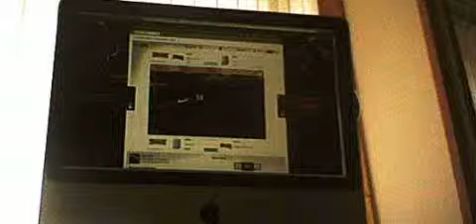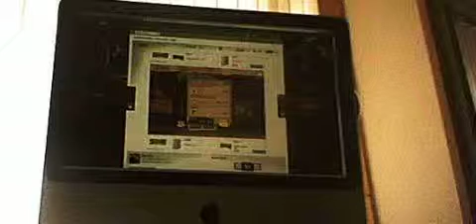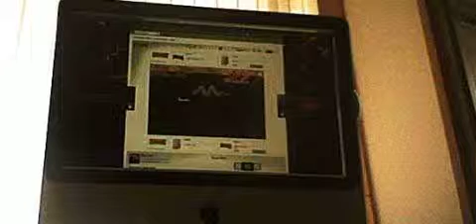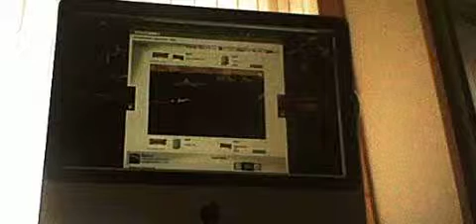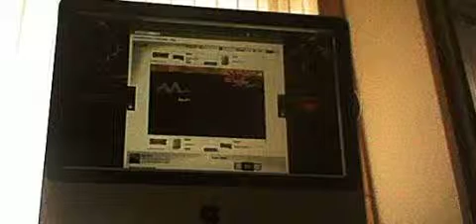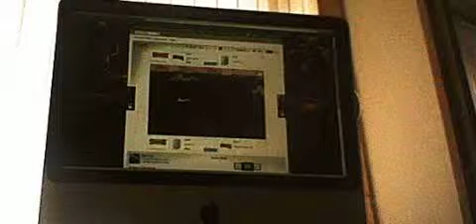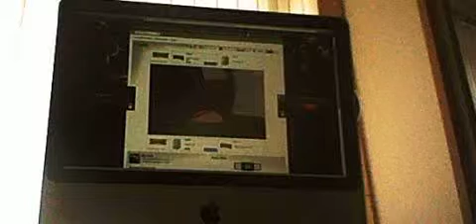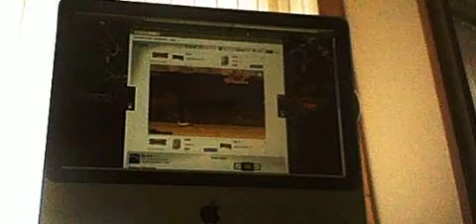Let's Play Flight Part 2/6